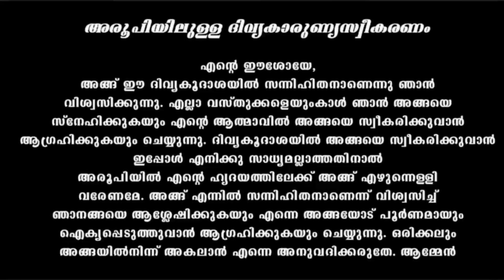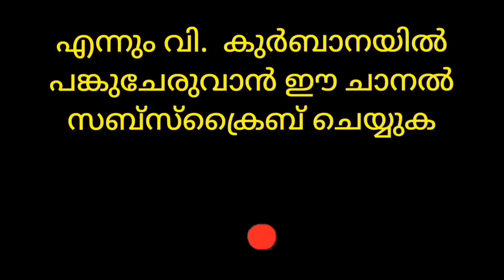Holy Mass August 25 Friday/5.30am